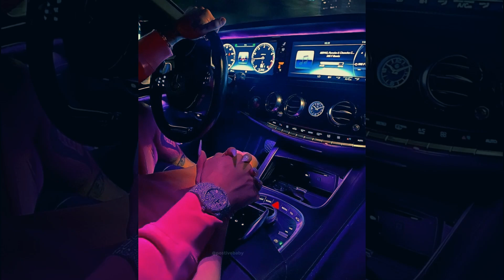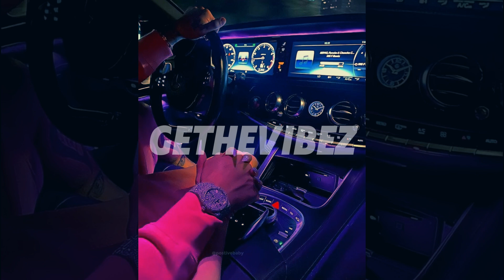BONEZ MC - WENN DU MICH KENNST (SLOWED + REVERB)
Slowed and reverb by gethevibez.